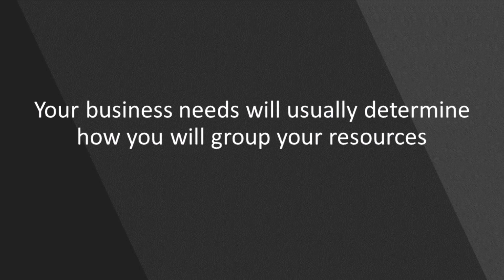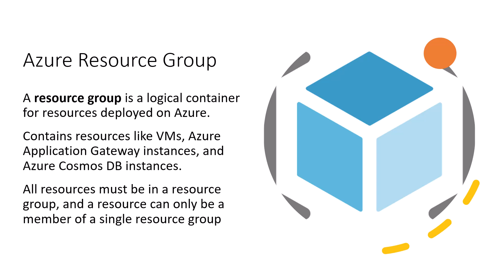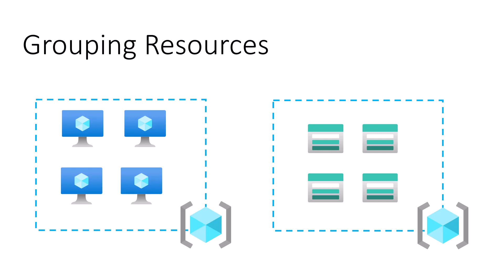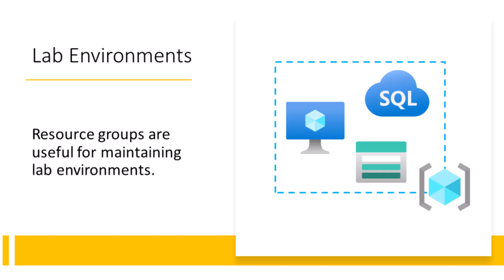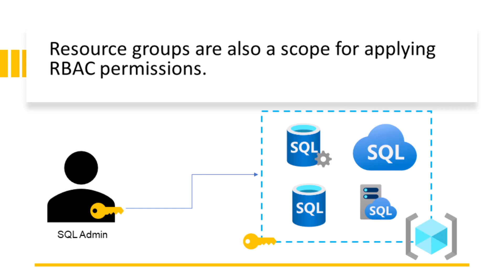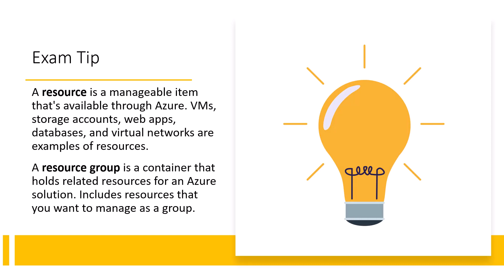Azure Resources and Resource Groups (AZ-900 Training)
for my complete 8+ hour AZ-900 exam-prep bootcamp.

Azure AZ 900 Course Highlights:

• 48-Page Workbook: Structured notes for your Azure 900 journey.
• Interactive Hands-On Labs: Perform tasks in a simulated Microsoft Azure environment.
• Flashcards: Hundreds of Azure Fundamentals flashcards to reinforce your learning.
• 8+ Hours of Video Lectures: Coverage of all Microsoft AZ-900 exam objectives.
• Challenge Questions: Test your Microsoft Azure Fundamentals knowledge.
• Downloadable Infographics: Visual aids to help you remember key Azure AZ-900 concepts.
• Section Quizzes and Practice Exam: Assess your readiness for the real AZ-900 exam.

Student Testimonials for My Microsoft Azure Fundamentals Course:

• "The overall explanation is awesome and clear. I am able to clear my exam with 865 marks. Thanks much for this wonderful course."
• "You want AZ900 certi? This course with 12 modules of Microsoft are enough. All the best! Well covered course for certification."
• "This course was PERFECT for the AZ-900 Exam. I took your course and easily passed the AZ-900 exam."
• "I enjoyed the training. I've taken and passed the AZ900."
• "I needed a course that would offer me lab experience along with lessons. And this course provides that lab experience I was looking for."

Why Trust This Microsoft Azure Fundamentals AZ900 Course?

• Aligned with AZ-900 Exam Objectives: This course is tailored to help you pass the Microsoft Azure Fundamentals exam.
• Regularly Updated: This Azure AZ 900 course content is updated regularly to keep up with Microsoft Azure changes.
• 30-Day Money-Back Guarantee: If you're not satisfied with this Azure Fundamentals course, request a full refund within 30 days.